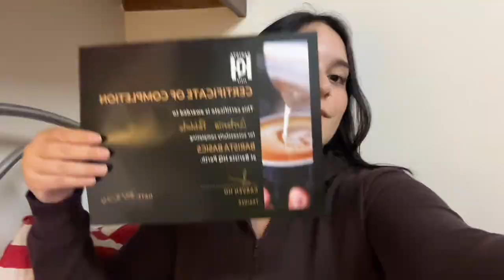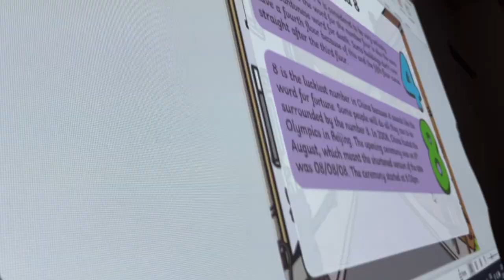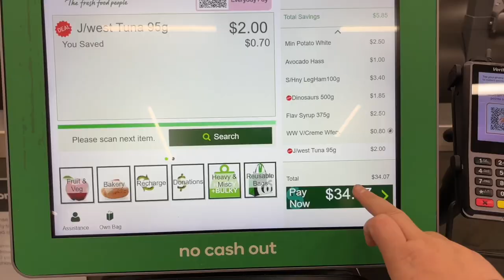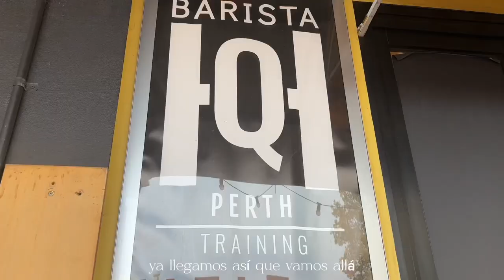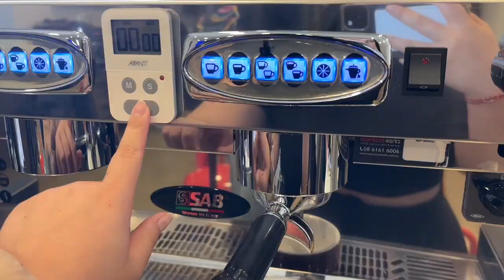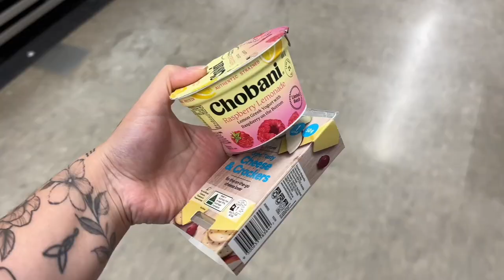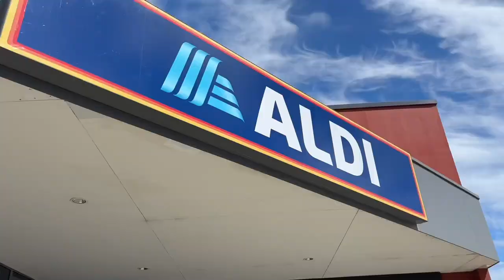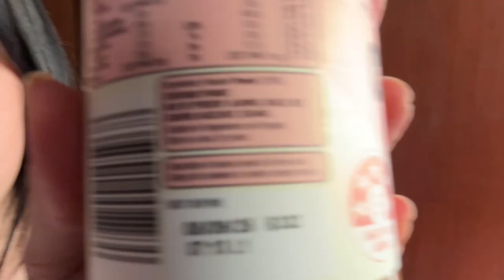PERTH VLOG🇦🇺 | TENGO TRABAJO, me ACOSARON, curso de BARISTA, COCINANDO para la semana y más☕️💰